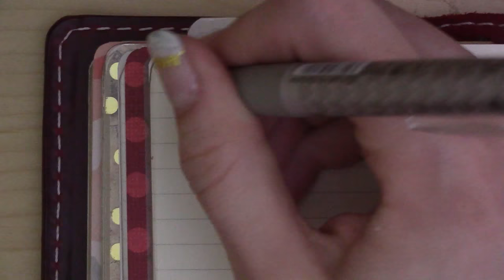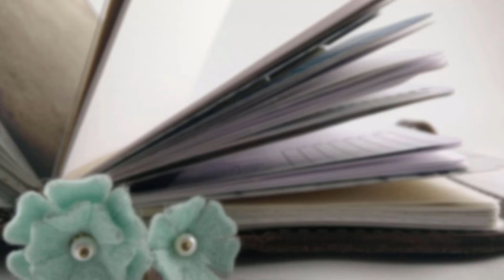Bullet Journal Terminology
Fun facts!
"Leuchtturm" is German for "lighthouse"
and "washi" is Japanese for "Japanese paper" :D